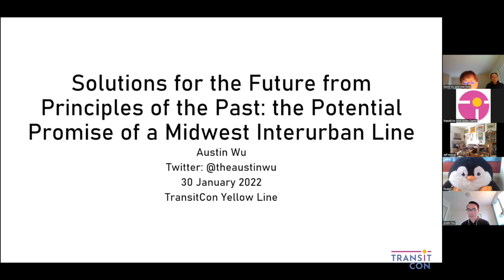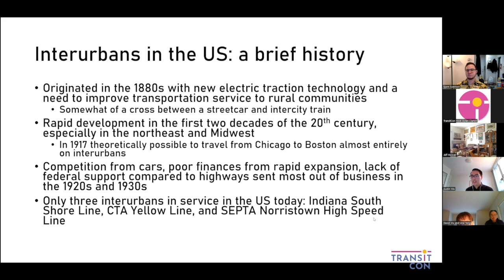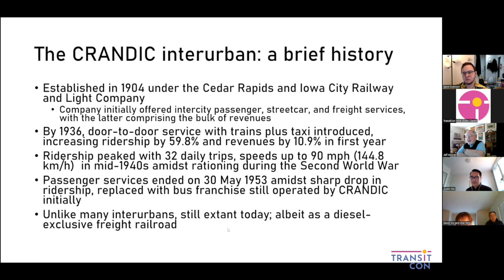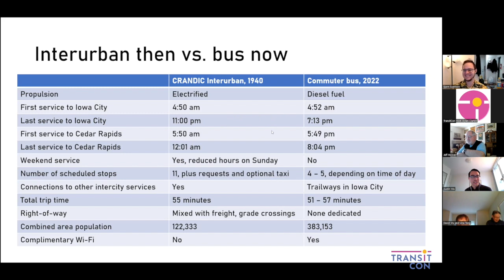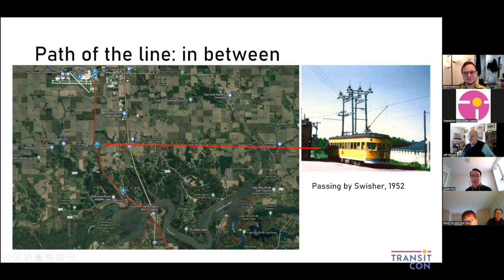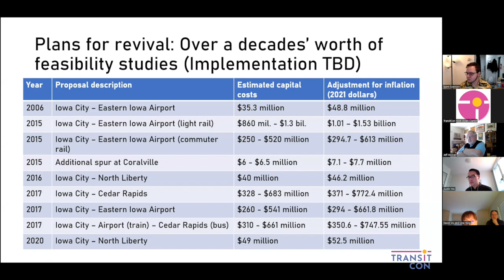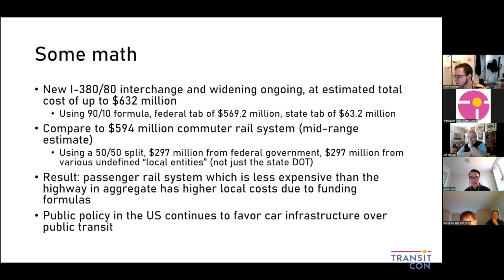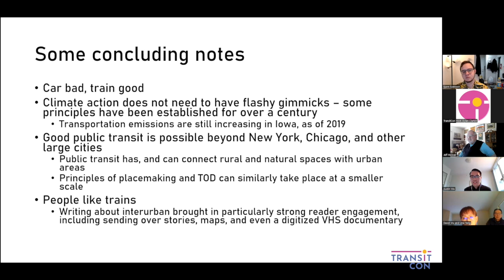Solutions for the Future from Principles of the Past: Midwest interurban line - Austin Wu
The demise of the CRANDIC interurban railway from Iowa City to Cedar Rapids, Iowa nearly 70 years ago has meant that public transportation between the two cities today is worse than it was a century ago, even as the region's population has more than tripled in the same time. Hardly a unique story in the Midwestern United States, the demise of the CRANDIC line in favor of automobile infrastructure has resulted in deleterious impacts on land use, accessibility, safety, and emissions. A closer look at the path of the old CRANDIC line, and movement towards its revival, can be viewed as a case study in how learning from the past can assist us in building a safer, greener, and more accessible future in an area not traditionally known for its public transit plaudits.